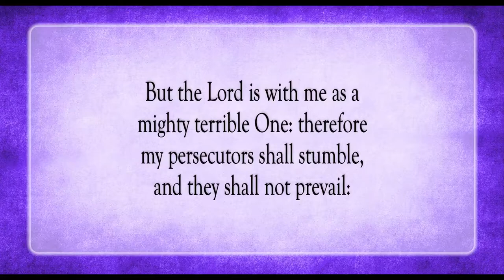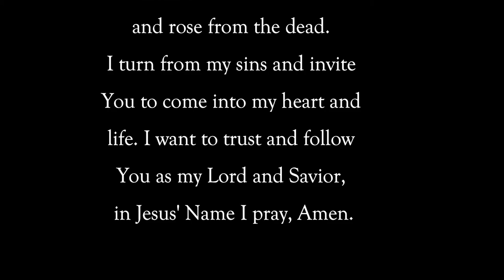The Lord Sees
Scripture of the Day! The Lord sees!